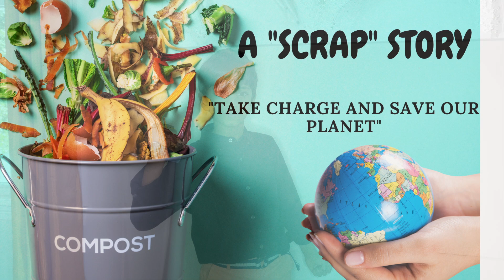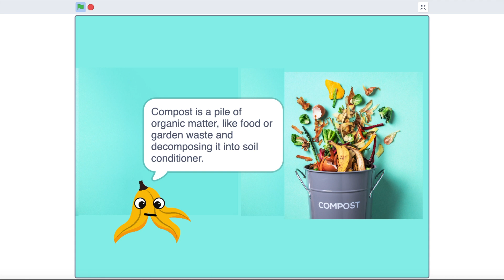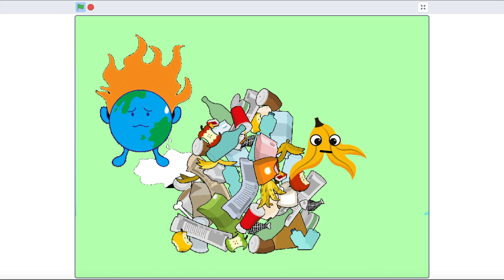COMPOST - A "Scrap" Story - Take Charge and Save Our Planet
Hello friends, I am Abhijay Potluri. I have read a presentation from my friend last week about Composting and why it is so important. I have then researched and read more about the compost process and how it helps control climate change and global warming. Composting is the recycling of vegetable scraps and garden waste into soil that can be used for growing plants and in farms. This also closes the food cycle and creates a sustainable environment. I have created this animation using scratch programming to raise awareness on the importance of composting.We all need to act soon before it is too late. Let us take charge.